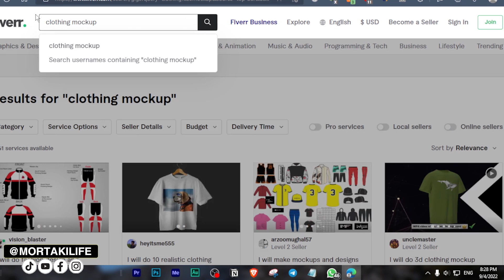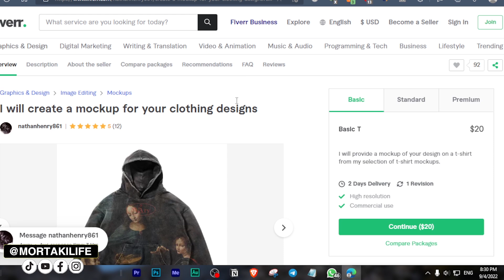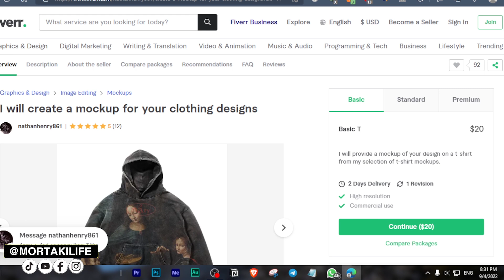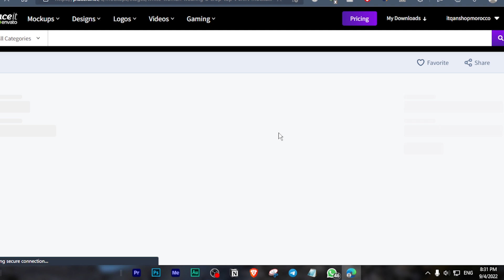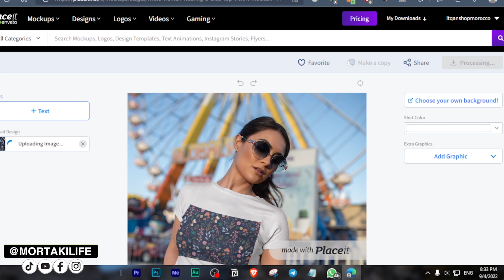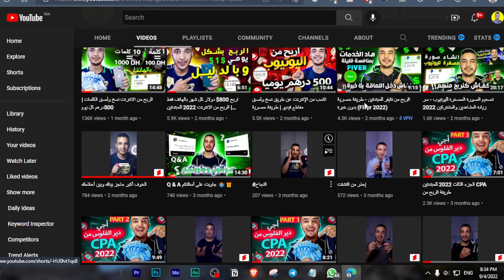خدمة مربحة على فايفر قليل من يعلمها؟ - Fiver No Skills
ربح المال عبر الإنترنت أصبح من أكثر الطرق لربح المال وتحقيق دخل سلبي. يمكن لأي شخص العمل في التجارة الالكترونية وتحقيق أرباح من خلال بيع منتجاتهم أو خدماتهم أو حتى العمل كمستقل على الإنترنت.